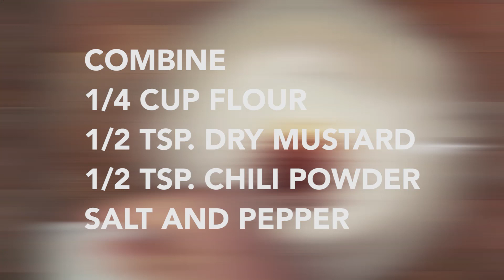Slow Cooker Short Ribs | Recipes | Whole Foods Market 365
Dust off that slow cooker and make these melt-in-your-mouth beef short ribs. Serve over some rice or mashed potatoes to take full advantage of the sauce. So easy. So good.

Share your creations with us with GoodThings365

About Whole Foods Market 365:
Whole Foods Market 365™ is changing the grocery shopping experience. Committed to making healthy living easy, 365 provides simple, affordable and convenient everyday shopping to neighborhoods nationwide without sacrificing the quality standards and dedication to food transparency that Whole Foods Market pioneered. Whole Foods Market 365 features a thoughtful product selection curated for convenience, including the 365 Everyday Value® brand customers know and love, alongside other high-quality brands and new offerings from innovative supplier partners.